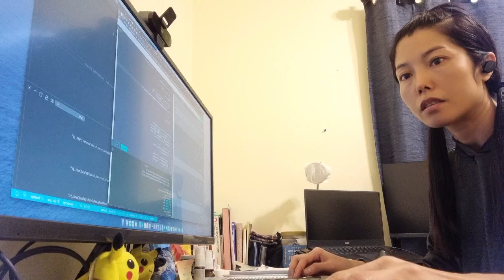In the morning | Coding Study